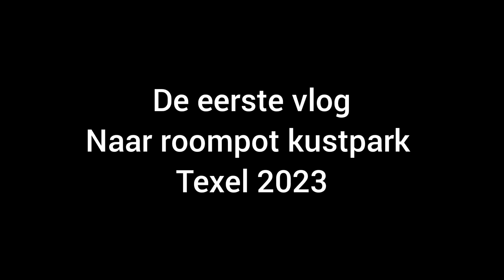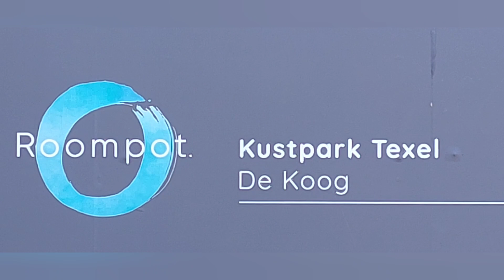vlog opweg naar kustpark texel 2023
begin vlog toen wij naar texel gingen, naar roompot kustpark texel.